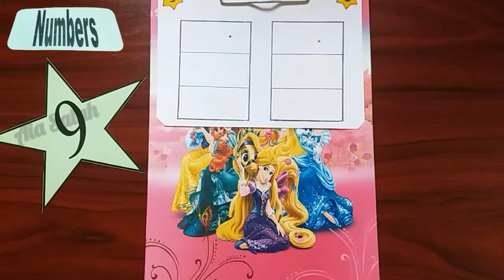شرح رقم 9 | تعليم الأرقام الإنجليزية للأطفال | "English lesson "Number nine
How many apples I have? NINE